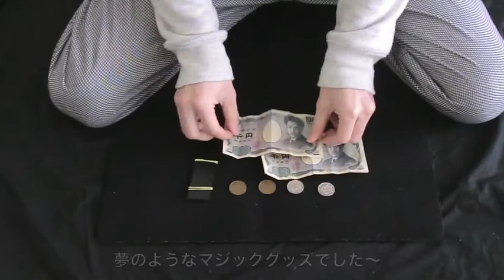マジックテイメントビデオ『お金の倍増法』 【テンヨー マジック】